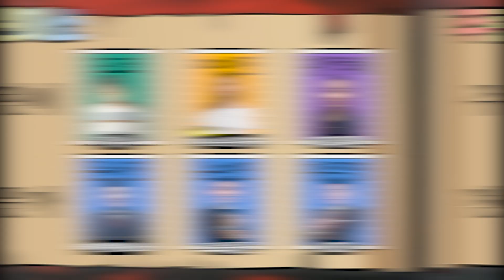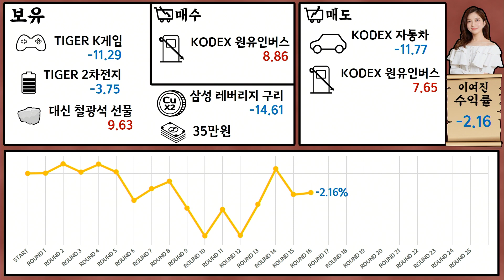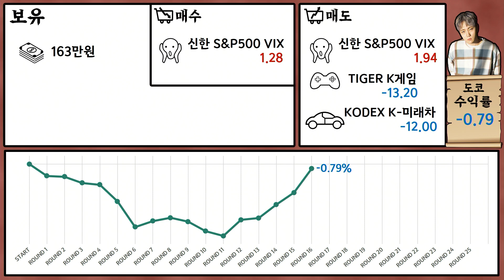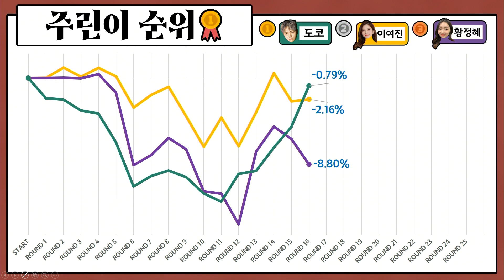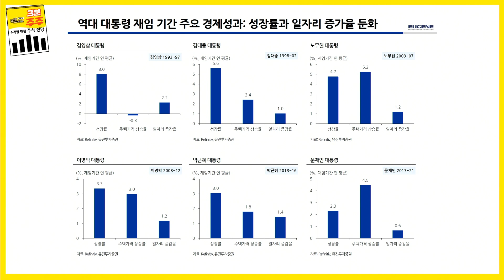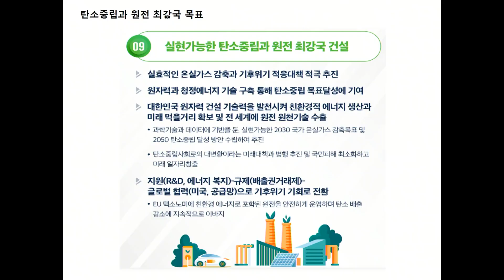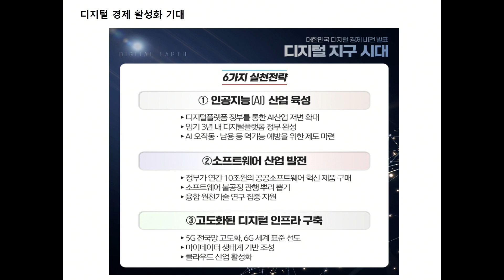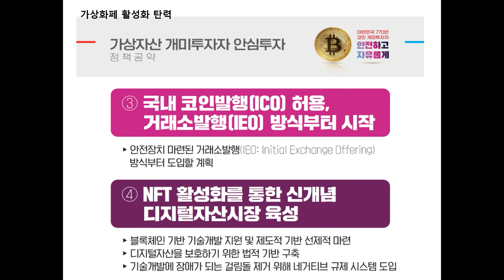[목돈연구소] 공포를 지배하는 자가 수익률을 다스린다! ‘주린이쇼’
2022년 3월 11일 (금) [목돈연구소]

💲 01:08 [주린이쇼]
💰‘주린이쇼’ 게임의 법칙💰
첫째, 전문가 세명이 국내 ETF를 소개합니다
       단, 상,하방 레버리지는 후반전에서 소개할수 있습니다
  둘째, 주린이 세명은 각자 이백만원으로  소개된 ETF를 선택하여,
       아무 제한없이 자유롭게 투자합니다.
  셋째, 주린이 순위는 투자금 대비 전체 수익률로 정해집니다
-ETF소개
  타이탄파트너스 문서진 대표 : 시장전망
  교보증권 윤여민 팀장 : 시장전망
  한국경제개발원 황주명 대표 : 시장전망
 -주린이
  싱어송라이터 도코, 개그우먼 황정혜